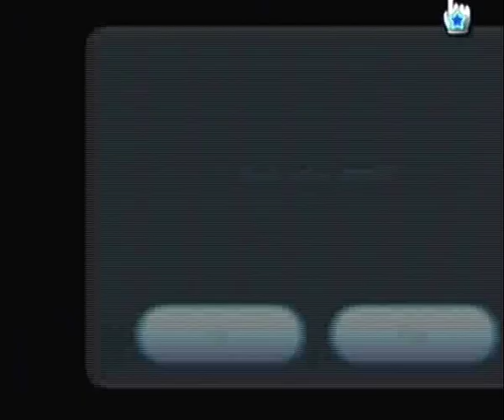Let's Play Super Mario Galaxy Episode 12 - Boo Mario Is Not Scary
Welcome to my lets play of Super Mario Galaxy!
Stars in this episode:
Ghostly Galaxy - Luigi and the Haunted Mansion
Ghostly Galaxy - A Very Spooky Sprint
Good Egg Galaxy - Luigi on the Roof